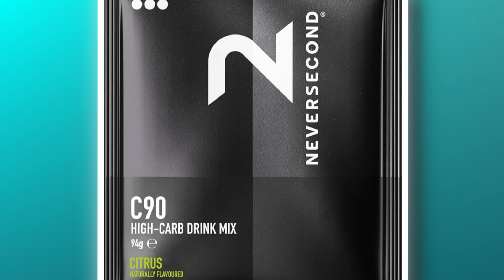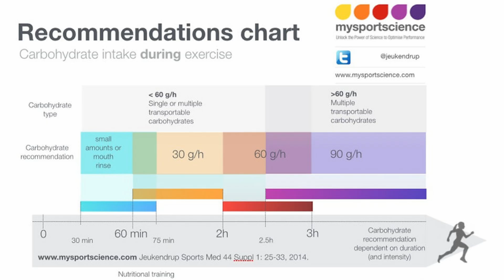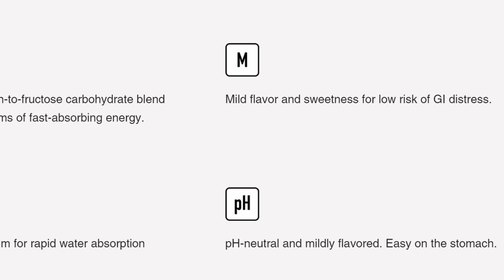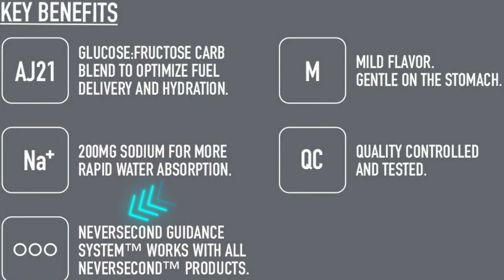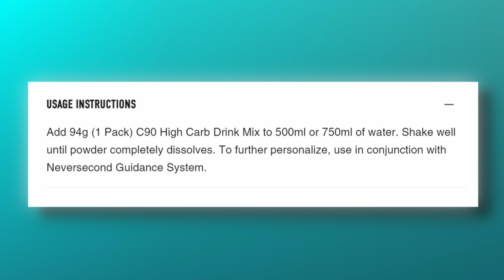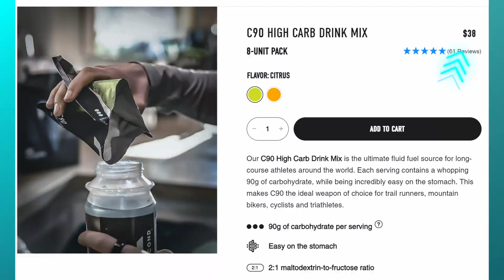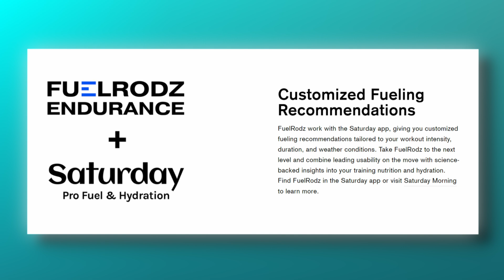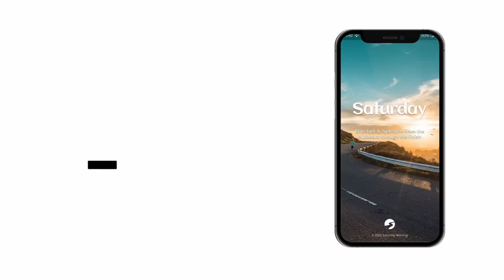Sport Scientist & Dietitian Review | NEVERSECOND High-carb drink mix C90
Quick take: shameful marketing, but actually pretty good ingredients.

Dr Asker Jeukendrup founded Neversecond in 2021 and brought his knowledge of carb ratios and nutrition from the 1990s and his work at Gatorade with him. He branded the 2:1 glucose to fructose ratio as AJ21 and markets that in this product. And then adds on the marketing buzz words of "pH neutral" and "isotonic".

The actual carb ratio is closer to 1:1 (it's 2:1.2), the salt source is sodium citrate, and they use natural flavors. In terms of ingredients this is one of the best products on the market, but still not perfect.

We would use this for flavoring and then add more sugar to increase the fructose and add more salt to make it an optimal fuel.